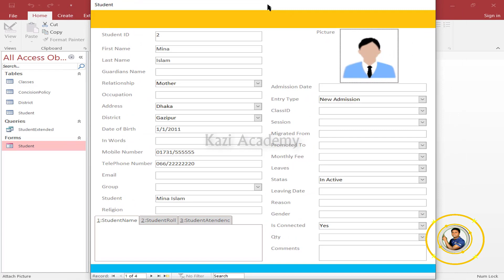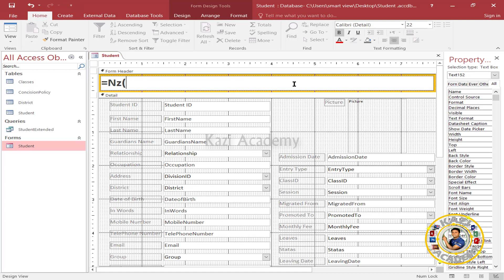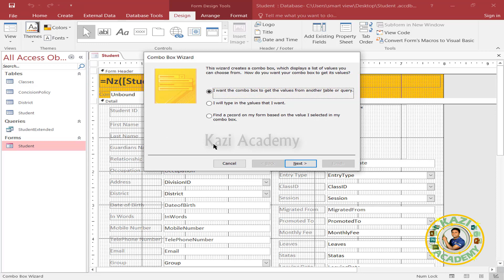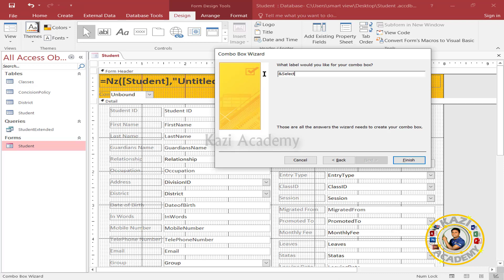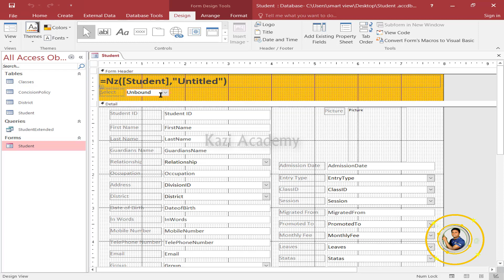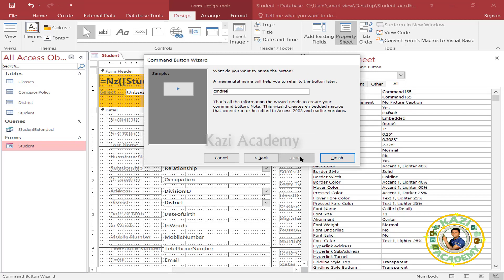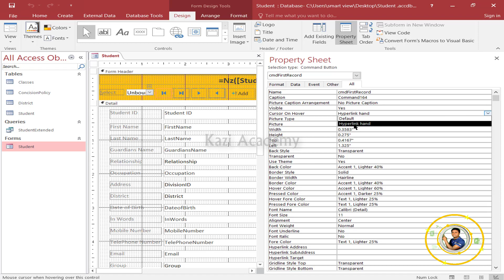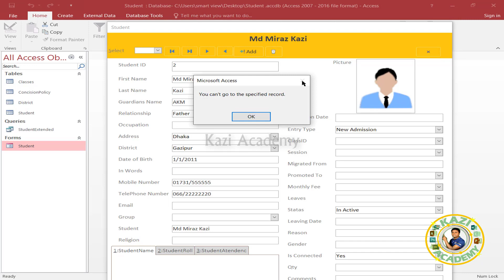MS Access Tutorial-School Management | Student Database | এম এস এক্সেস টিউটোরিয়াল বাংলা | Lesson 27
আপনি যদি এম এস অফিস এর সমস্ত প্রোগ্রামের উপর ভালো দক্ষতা অর্জন করতে চান তাহলে আমাদের ব্লগ সাইট ভিজিট করুন এবং বিনা খরচে এম এস অফিস এর সকল প্রোগামে শিখুন। বিস্তারিত দেখুন নিচের লিংকে ক্লিক করেঃ

সামাজিক মাধ্যম গুগোল+ এ আমদের সাথে মিলিত হতে পারেন নিচের লিংকে ক্লিক করেঃ-

ALL PLY LIST
MS Access Tutorial Bangla
এম এস এক্সেস টিউটোরিয়াল বাংলা
সমস্ত ভিডিও লিংক নিম্নে দেওয়া হলো

অনলাইনে সৌদি আরবের ভিসা স্ট্যাটাস যাচাই করুন নিচের লিংকে ক্লিক করেঃ-

কাতারের ভিসা স্ট্যাটাস যাচাই করুন নিচের লিংকে ক্লিক করেঃ-